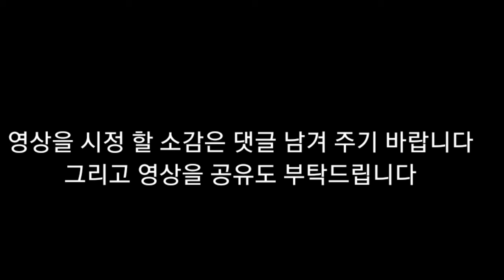뇌병변유튜버가 포켓몬스터 스칼렛 플레이 도전 및 그림 도전 시리즈 7성 테라레이드배들 최강의 염무왕을 대짱이와 한카이아스으로 도전